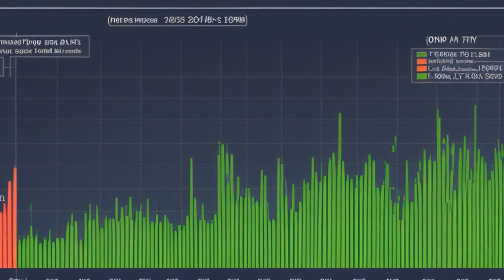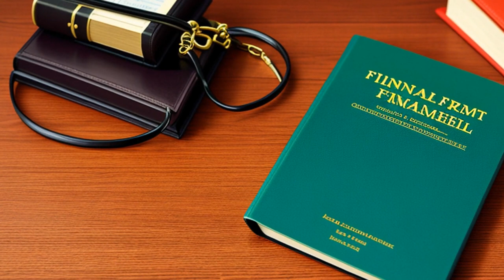Lentell v. Merrill Lynch & Co. (2005) Overview | LSData Case Brief Video Summary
Merrill Lynch and its former analyst, Henry M. Blodget, were accused of issuing false reports recommending investors buy shares of internet companies that they knew were not good investments. The plaintiffs alleged that Merrill Lynch breached the Chinese Wall, causing artificially high market prices for the securities of the companies and resulting in public investors losing hundreds of millions of dollars when the market prices fell. The case was dismissed by the district court for failure to state a claim due to numerous pleading deficiencies, and the plaintiffs appealed.

The most relevant facts to the court's analysis were the plaintiffs' allegations of Merrill Lynch's misstatements and omissions and their failure to prove loss causation, which is required for securities-fraud claims.

Lentell v. Merrill Lynch & Co. (2005)
396 F.3d 161